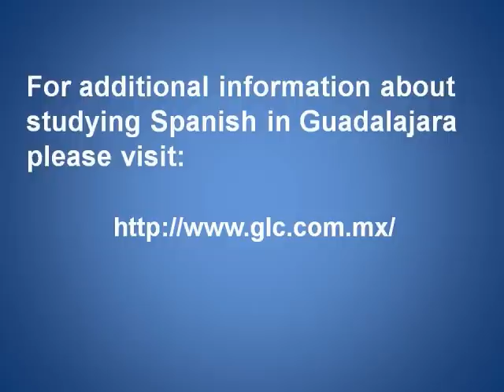Mexico Guadalajara Travel: Exploring Tlaquepaque